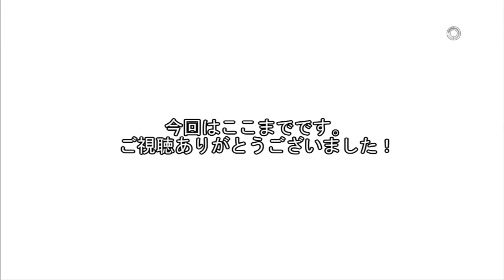北米完全版【DmC Devil May Cry】字幕実況【初代バージルコスでプレイ】#20 オープニングM1 バージル編開始 Definitive Edition PS4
DLCのバージル編を始めます。ダンテ編エンディング後のバージルの話